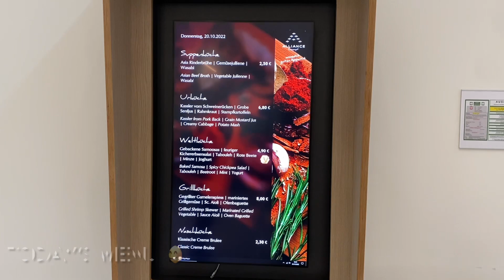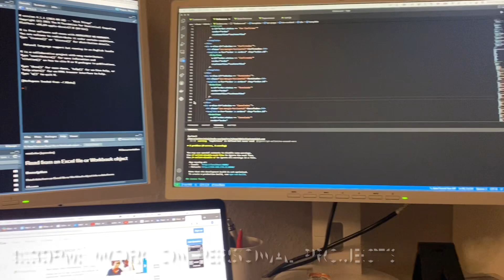A day in the life of a Data Science student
Being a Data Science student can be fun and challenging.

Let me show you what a typical day in my life looks like.